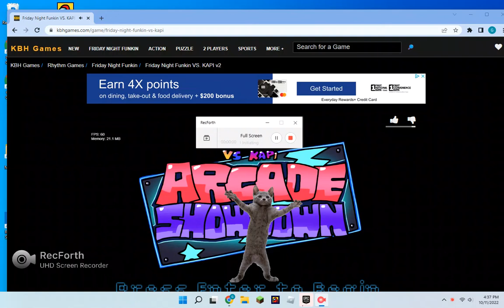fnf vs kapi v2 (friday night funkin) mod/hard